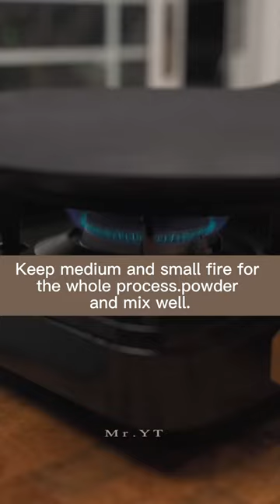脆皮大肉饼 | Crispy Meat Pie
Recipe：
1.Prepare a lot of chopped scallions. A little mashed ginger, add 3 tsps cooking wine.
2.500g minced pork, onion, cooking wine soaked with ginger, 3 tsps soy sauce, 2 tsps oyster sauce, 1/2 tsps black pepper, 1/2 tsps five-spice powder and mix well.
3.Spread the mince on half of the prepared crust for about 1cm thick， fold it in half and press it gently
4.Keep medium and small fire for the whole process.
5.Pour a little more oil in the pan. Fry on both sides for 3-4 minutes, and side for 1 minute.